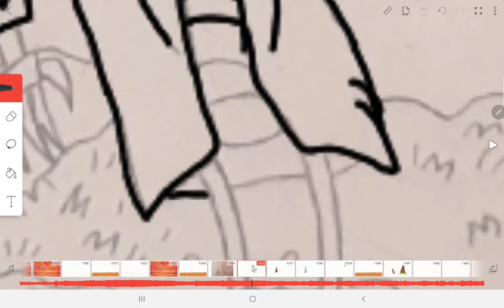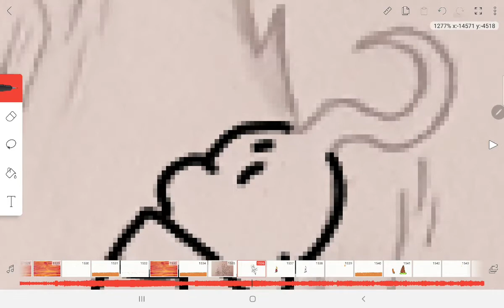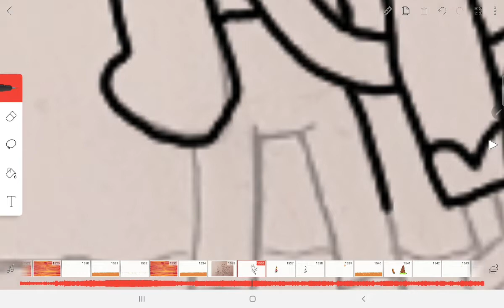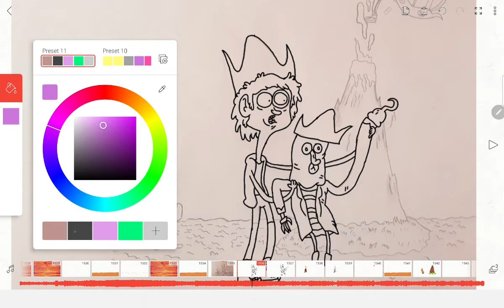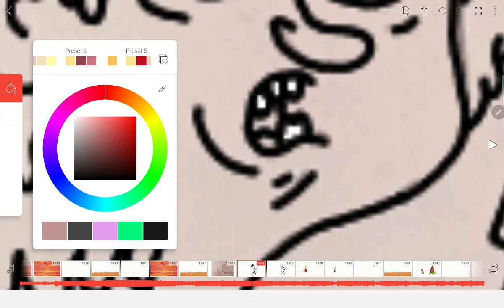new animation still working on 2021